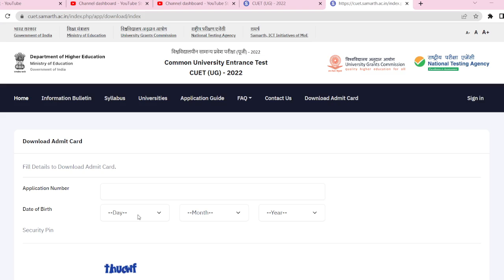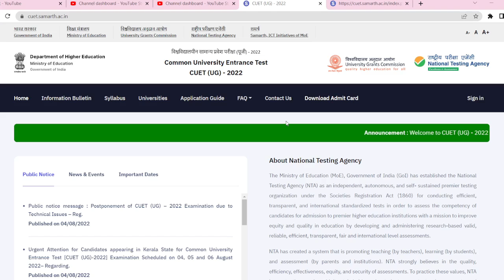CUET |CUET Admit Card 2022 Phase 2 Latest Update । CUET Admit Card 2022 UG Phase 2